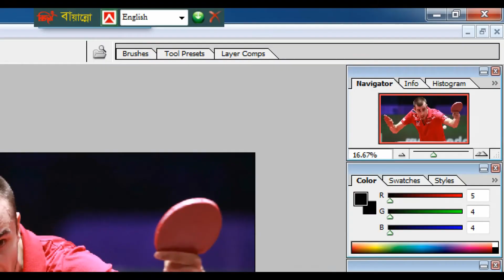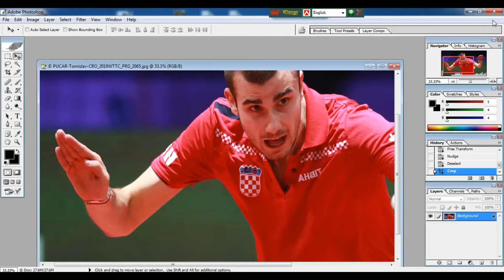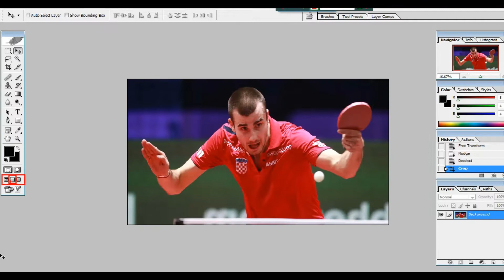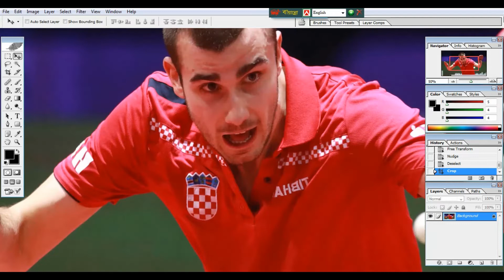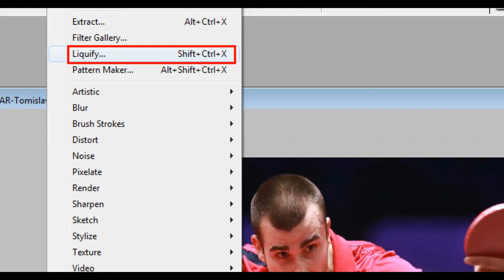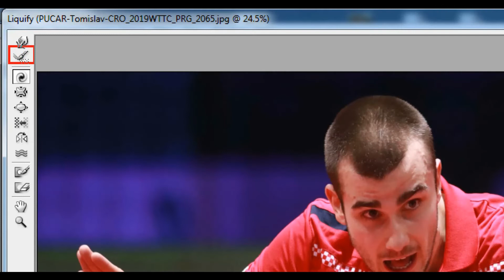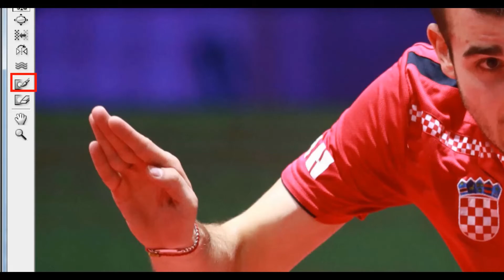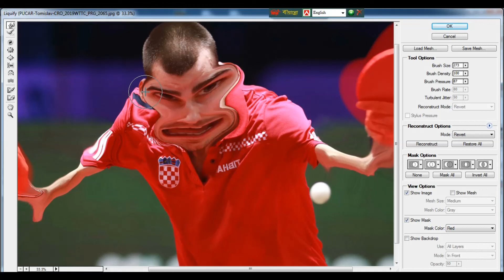Funny Tutorial in Photoshop || ফটোশপ ফানি টিউটোরিয়াল তৈরী করোন